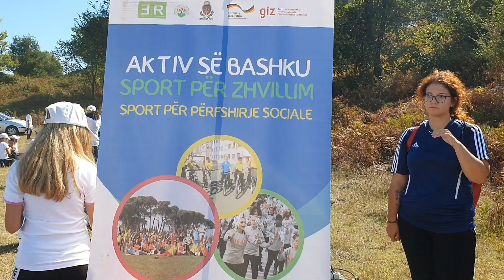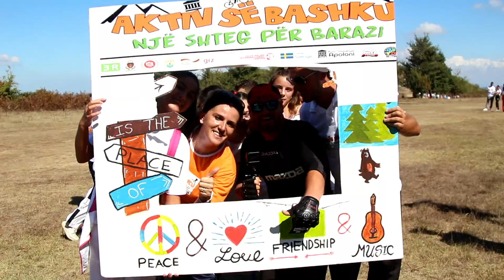Nje shteg per barazi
Te rinj e te reja aktiv ne jeten tone